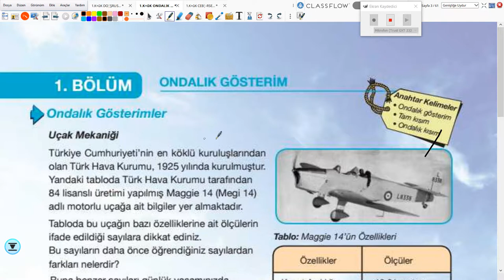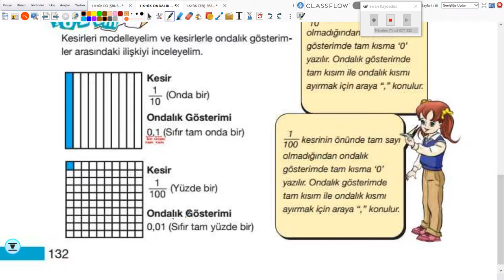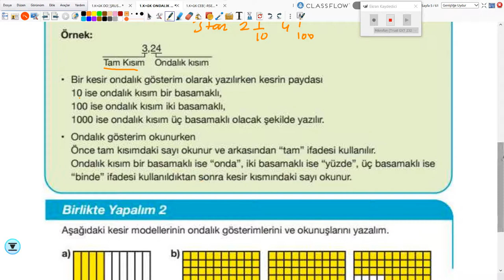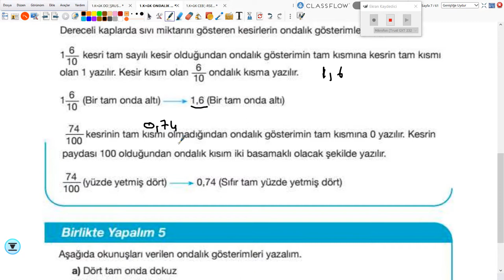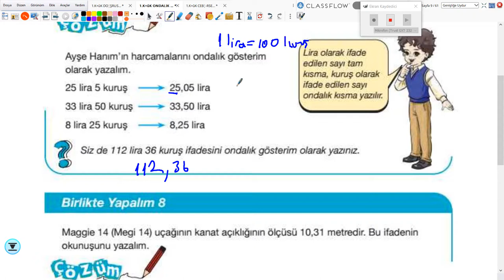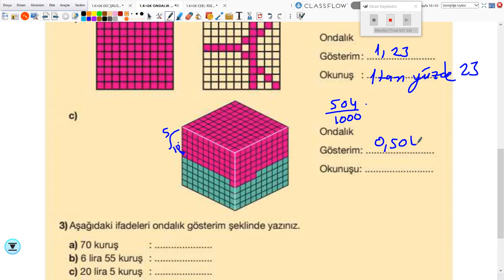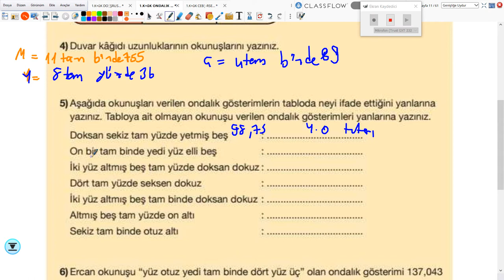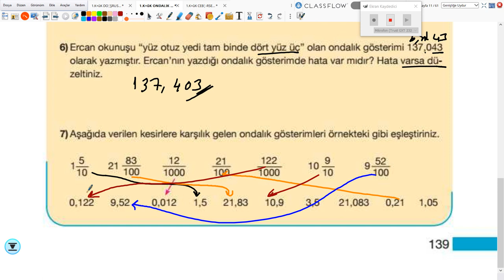2020-2021 5. Sınıf Matematik M5001 - Ondalık Gösterim | Anlatan Uğur Mutlu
GO Ortaokul 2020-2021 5. Sınıf Matematik M5001 - Ondalık Gösterim
1-KÖK (Konu Öğrenme Kılavuzu)
Anlatan: Uğur Mutlu
FAYDALI LİNKLER:
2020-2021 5.SINIF M6001 MATEMATİK MÜFREDATI:

T1. Giriş

2. Matematik Uygulamaları Dersinin Amacı
1. Öğrencilerin aldığı zorunlu matematik dersinin genel amaçlarını desteklemek ve matematiksel deneyimlerini problem çözerek zenginleştirmek ve bu yolla matematiksel bilgilerini derinleştirmektir.
 2. Öğrencilerin problem çözme ve kurma, akıl yürütme, iletişim, matematiksel kavramlar arasında, matematik ve diğer disiplinler arasında ve matematik ve günlük hayat arasında ilişkilendirme ve matematiksel düşüncelerini çoklu gösterimlerle ifade etme becerilerini geliştirmektir.
3. Öğrencilere matematiği sevdirmek, matematik hakkında doğru değerleri ve problem çözümünde gereken sabrı ve çabayı gösterecek tutumları kazandırmaktır.

3. Ortaokul Öğrencilerinin Matematik Uygulamaları Dersi ile İlgili Gelişim Özellikleri